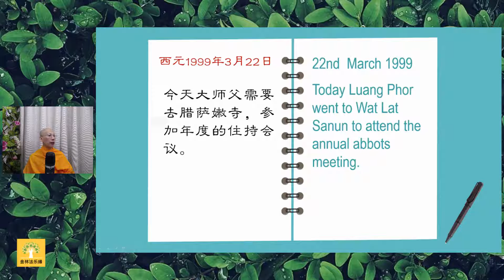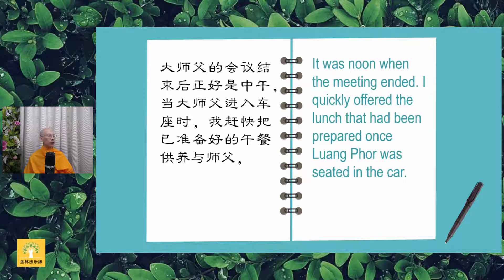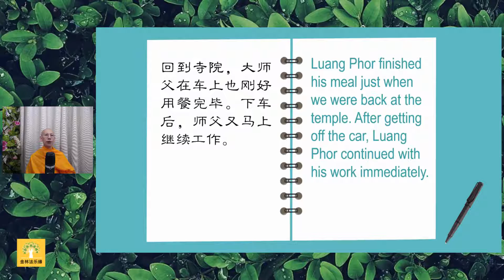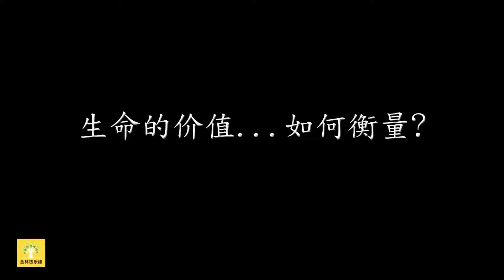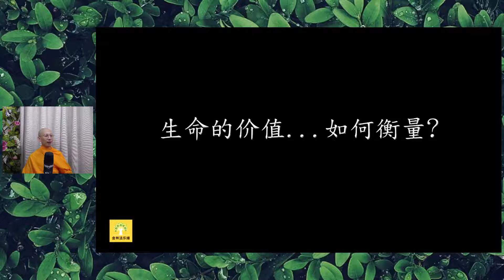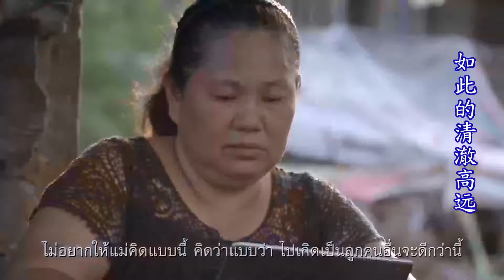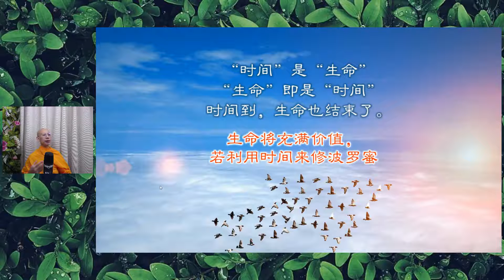《可樂的日記》81: 生命的價值 ｜白璞法師